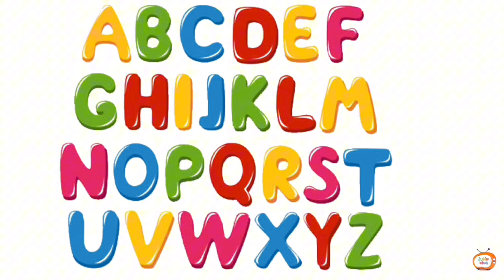ABC Phonics Song for Kids | Learn Alphabet Sounds!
Description: "Welcome to our fun and educational ABC Phonics Song! In this video, kids will learn the sounds of each letter from A to Z, helping them build a strong foundation in reading and pronunciation. This catchy ABC Phonics Song is designed for toddlers, preschoolers, and young learners, making phonics learning enjoyable and easy to remember. Sing along with us and get ready to master the alphabet sounds! Perfect for parents, teachers, and little learners alike. Let’s start the alphabet adventure together!"